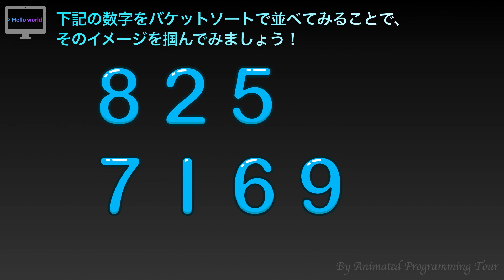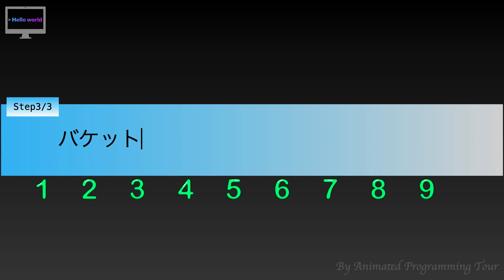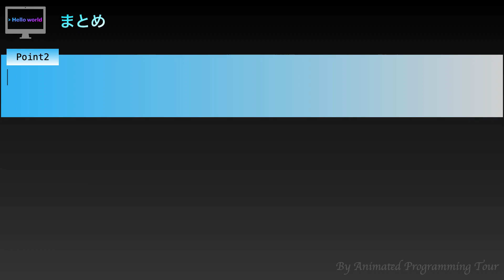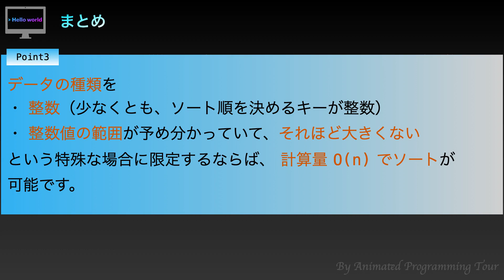[ソートアルゴリズム] バケットソート(Bucket Sort)を分かりやすく解説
バケットソートとは、別名バケツソートとも呼ばれ、あらかじめ順番通り並べて準備されたバケツに、データを放り込むことで並べ替えを行おうという、いささか乱暴なソートアルゴリズムです。

この方法は、データの存在する範囲が有限個に限定されていないと使えませんが、使える場合は非常に高速に並べ替えを実行できる、きわめて有用なアルゴリズムです。